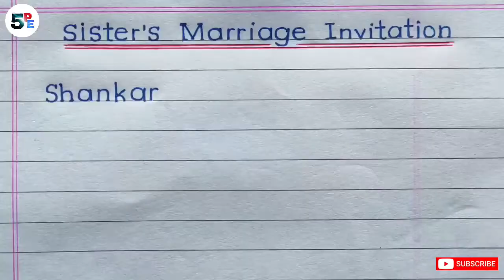letter to your friend inviting him to your sister marriage।। sister marriage letter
letter to your friend inviting him on sister's marriage//letter to your friend invite to sister's marriage

      In this video we are going to learn letter to your friend invite him to your sister's marriage in English. sister's marriage par letter. We will learn English through hindi.
daily life using English sentences,